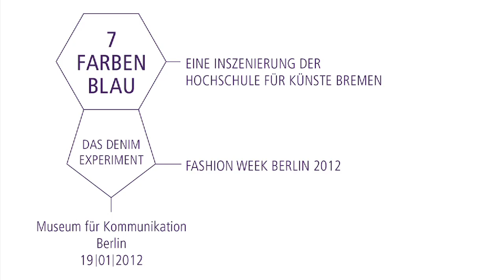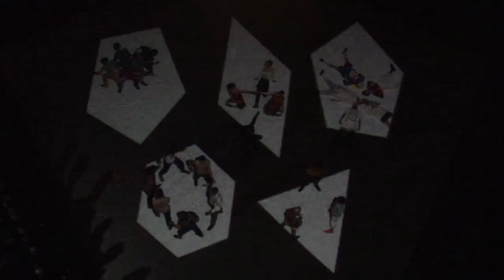7 Farben Blau - Das Denim Experiment - Official - TEIL01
7 Designhochschulen zeigen Denim-Experimente anlässlich der Fashion Week Berlin.

7 FARBEN BLAU - DAS DENIM EXPERIMENT

MODEPERFORMANCE
der Deutsch-Schweizer Hochschulkooperation.

UDK HAW FHH HFK ZHDK WHZ FHB

7 Designhochschulen zeigen ihre Arbeiten.
Zum ersten Mal gemeinsam in einer Show.

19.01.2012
21.30 Uhr

Museum für Kommunikation Berlin
Leipziger Straße 16
10117 Berlin-Mitte

Gemeinsam präsentieren sieben Hochschulen aus ganz Deutschland und der Schweiz Forschungsergebnisse studentischer Denim-Experimente. Für eine knappe Stunde verwandelt sich der klassizistische Lichthof des Museums für Kommunikation Berlin in ein Zukunftslabor der Mode. In multimedialen Versuchsanordnungen bilden Material und Schnitt den Rahmen für eine poetische Synthese von Themenreflexionen und bewegtem Körper. Mit 119 erstaunlichen Looks beweisen Studierende aller Semester: Anspruch und Mode, Kultur und Unterhaltung - das passt!

Der Einblick in Entwurfsstrategien und Arbeitsprozesse wird zum Ausblick auf das ästhetische Potential von Denim.

SEVEN HUES OF BLUE -- THE DENIM EXPERIMENT

FASHION PERFORMANCE
by the German-Swiss cooperation of academic institutions

Seven universities from Germany and Switzerland present their student's research based on experiments with denim. For an hour, the atrium of the classicist Museum for Communication Berlin will turn into a laboratory for fashion's future. Materials and cuts frame multi medial experiments creating a poetic synthesis of moving bodies and topical reflections. By 119 stunning designs, students from all grades prove: Aspiration and fashion, culture and entertainment -- do make a splendid fit!
The insight on design strategies and production processes turns into an outlook on denim´s aesthetic potential.

DOKUMENTATION

Projektleitung
Dorothea Mink (HfK Bremen)
Ursula Zillig (HfK Bremen)

Andrea Dilzer           Art Direction
Christof Kette           Post Production
Hannes Hoelz          Post Production in Sound
Eva Baramsky         Photography (additional to the HfK Bremen part)

Copyrights 2012 Hochschule für Künste Bremen